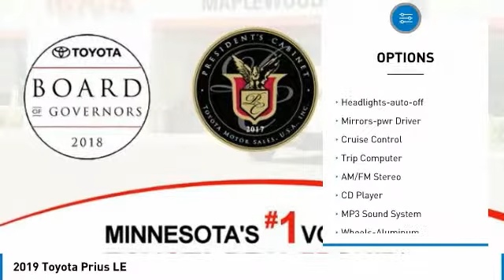2019 Toyota Prius LE Maplewood, St Paul, Minneapolis, Brooklyn Park, MN K12163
Maplewood Toyota
2873 Maplewood Dr

Maplewood Toyota
2873 Maplewood Drive

Don't miss this 2019 Toyota Prius. It's equipped with great features. You'll want to take this 4 door car home. Make a great choice today.